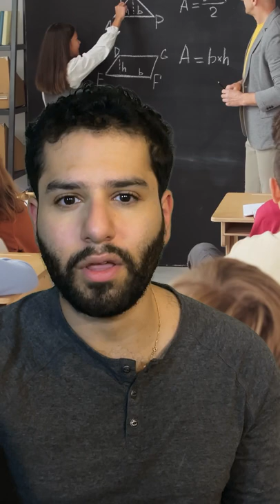Why (Almost) Everyone's "Naturally" Good At Math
Think you're bad at Math?

Well... think again! Research indicates that almost everyone is born with an inbuilt appreciation for numbers, or an innate aptitude for mathematics.

This isn't even limited to humans as there are many species of animals that can count and manipulate numbers - including fish, which according to a study that was recently published in nature, can count and perform mathematical operations using numbers from 1 to 5.

To learn more about where mathematical ability comes from in the brain and why there is no such thing as "BAT AT MATHS" watch this video :)